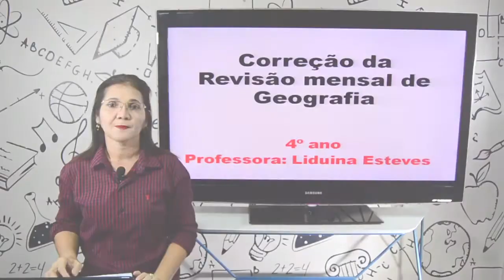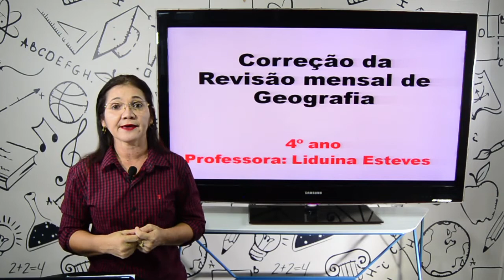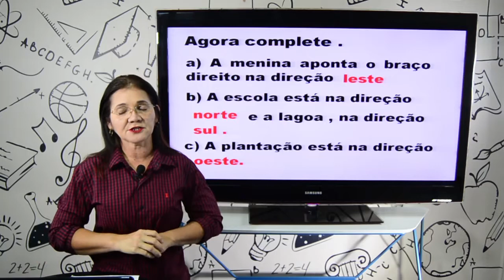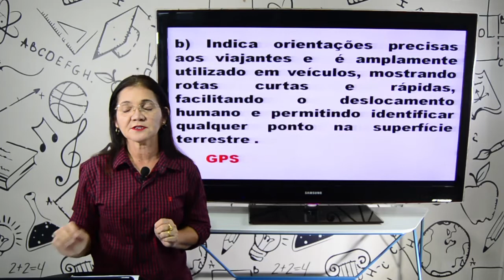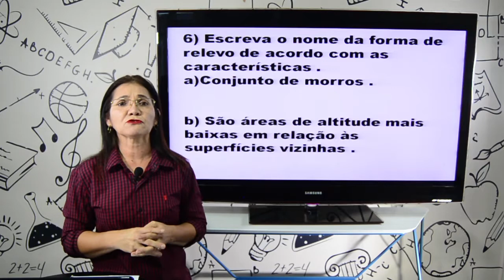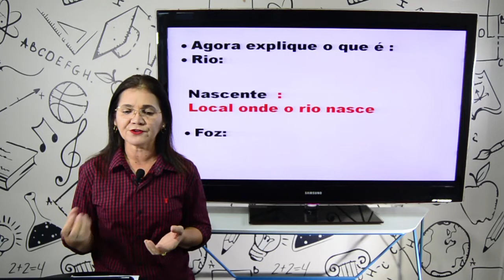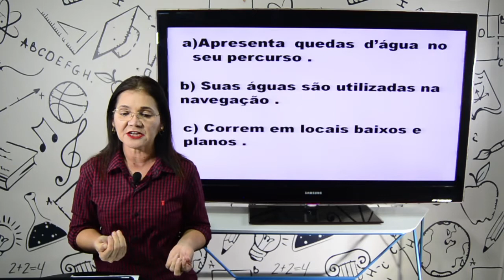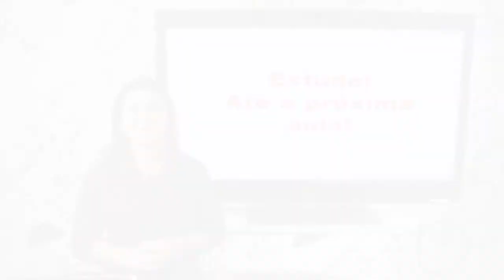Aula 4º ano - Geografia - 29.06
Aula 4º ano - Geografia

Professora Liduína (Neta)
Correção da Revisão para prova